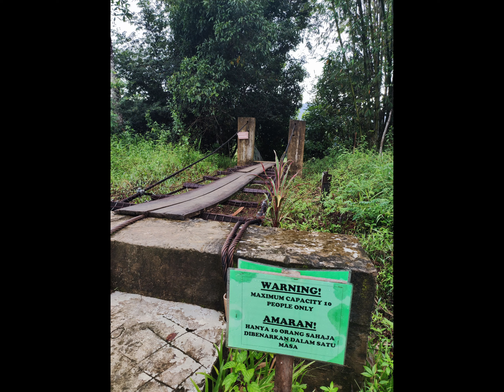Aktiviti mencerap meteor Orionids di Tegudon Tourism Village Kota Belud 22-23 Oktober 2022